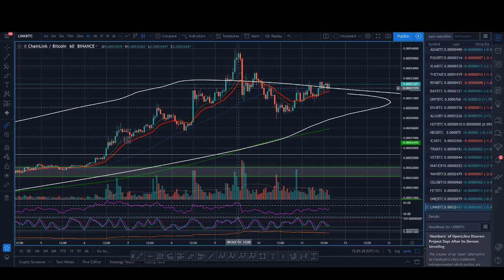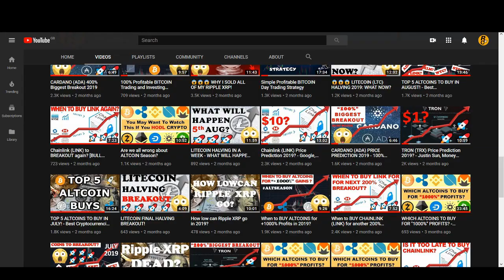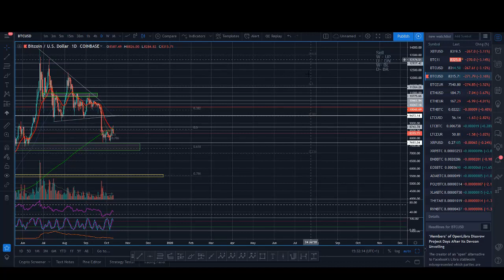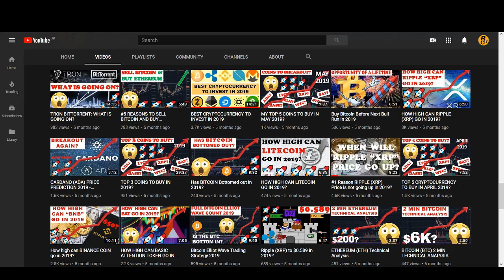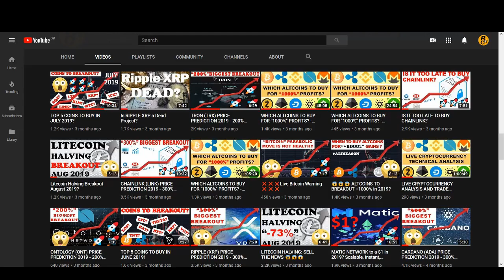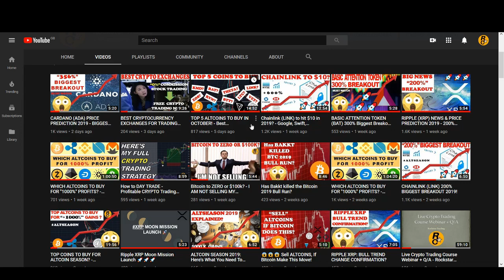How High can Chainlink (LINK) go in 2019? (UPDATE)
How High can Chainlink (LINK) go in 2019? (UPDATE) - Chainlink is a Decentralized Oracle Network that is getting a lot of hype. Chainlink has been on a massive bullrun but can it continue to new highs? Watch the video to find out.

♥ BTC: 17isdB1axM3VB4w6kT4w53Kh7SHE24MeBv
♥ ETH: 0xb35c7a69c0f1aed0e017bf3f2e335868d82b01ef
♥ LTC: LayvBFb9dntcSsQrb8dKoWqd4B4mL8sooK

Regards,
Rocko